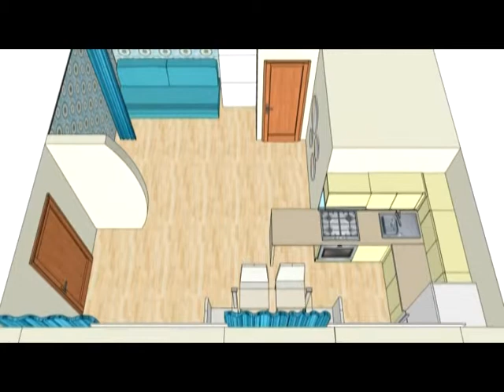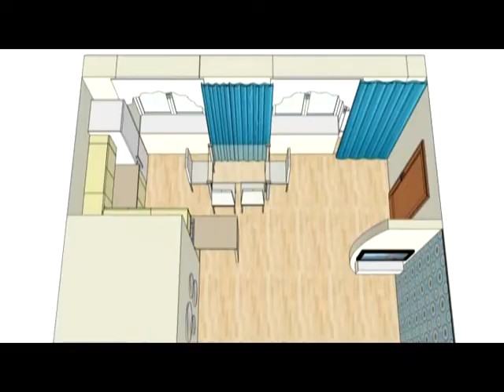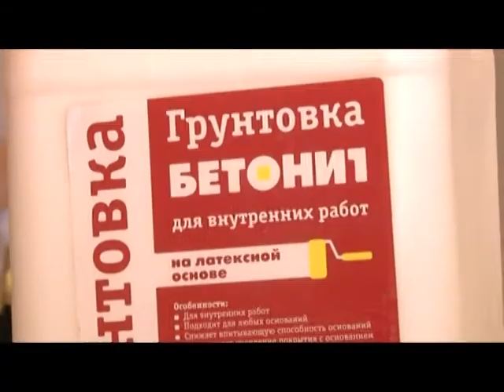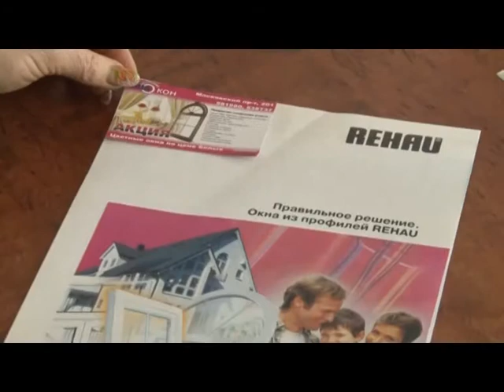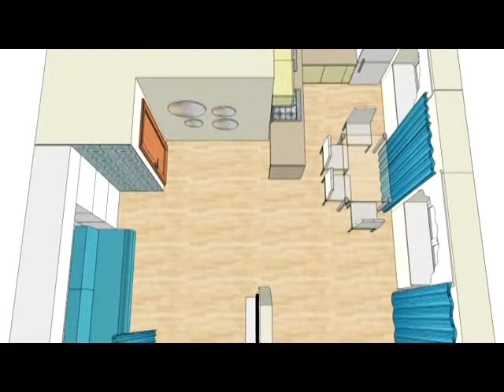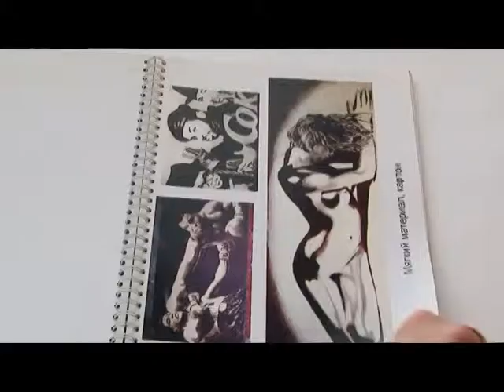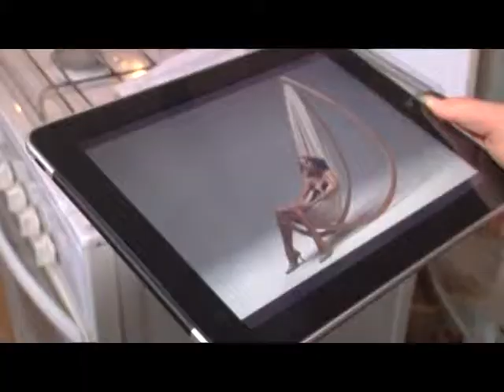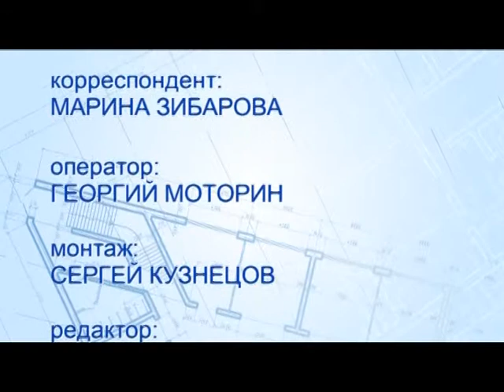Про ремонт 05 04 2014